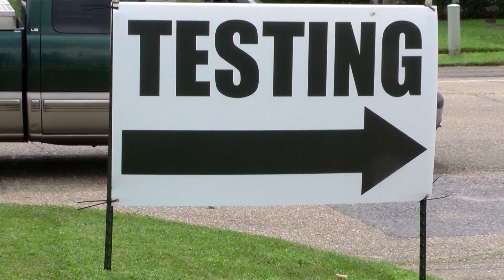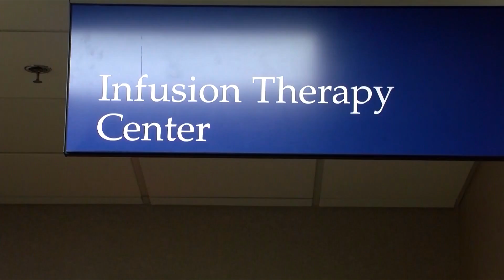'We are in a surge now': Testing, treatment running out while Omicron variant spreads in Louisiana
Louisiana is running low on supplies to fight the COVID-19 pandemic.